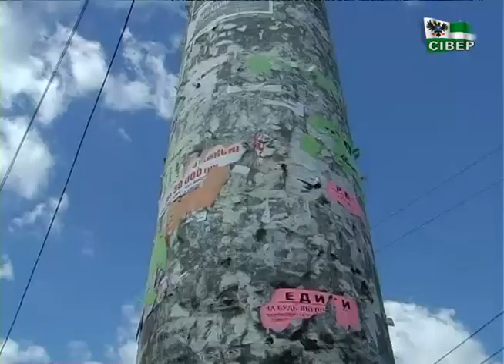Чернігівка Надія Семиліт щодня виходить на прибирання рідного міста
У день довкілля, який сьогодні відзначає вся Україна, чимало людей вийшли на суботники. Серед нас живуть і ті, кого чистота рідного міста турбує щодня. З однією такою чернігівкою знайомилась знімальна група Суспільного.